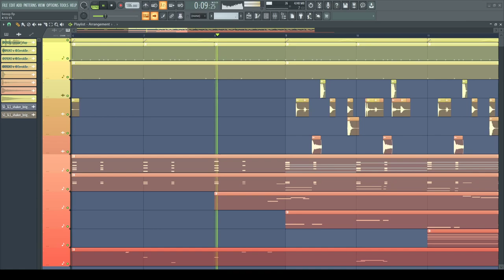kinda west coasty?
i composed this on my birthday this year (01/26/2023)!

idk it kinda reminded me of that old school west coast style :p

btw i might unlist some stuff in the future (and there is some stuff that's already unlisted) so u can see all of my stuff in this playlist if u want!!